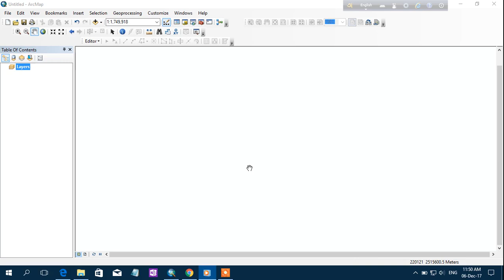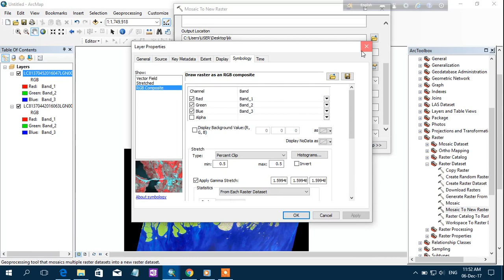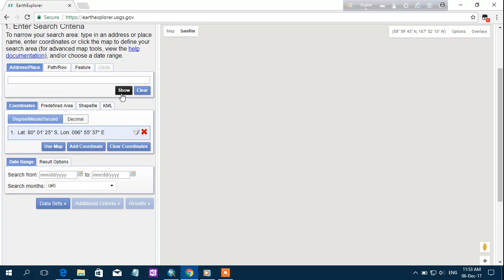Mosaic in ArcGIS (bangla)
Mosaic process with mosaic to new raster.